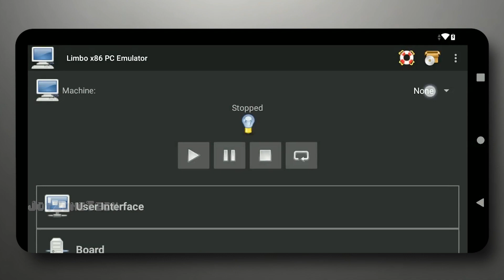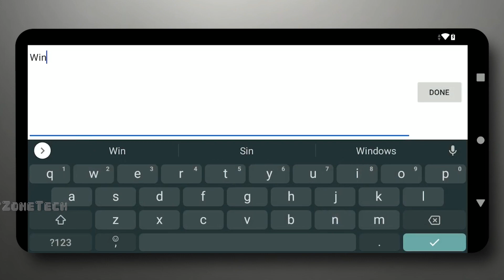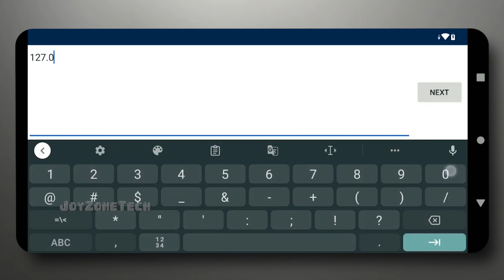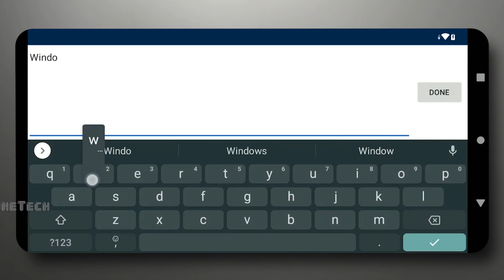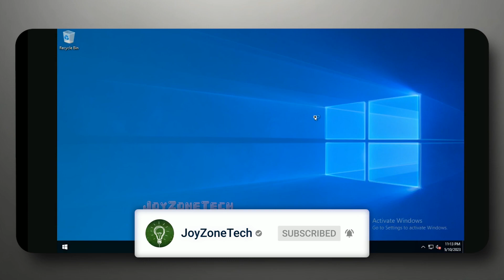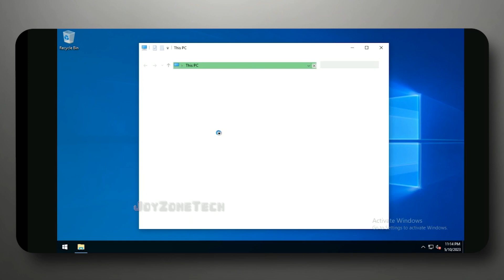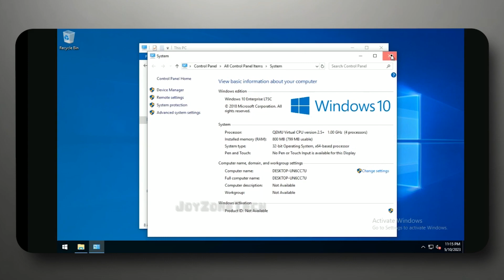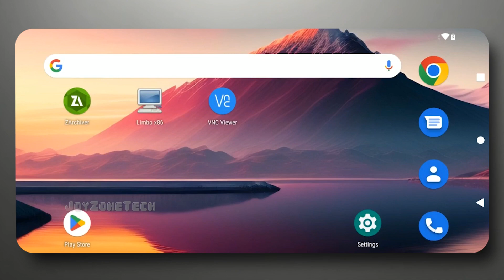[New] Run Windows 10 on Android! [2023]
This tutorial will help you to install and run Windows 10 on Android.

Checkout the website for other tutorials.

Downloads:📥
Check the pinned comment for Info

If you enjoy the content I make,